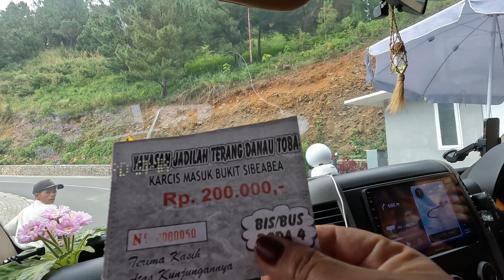Roadtrip Sumatera ke Danau Toba Sibeabea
Trip perdana setelah kami melakukan van conversion sekaligus uji coba operasional sprinter van kita. Kami baru saja membangun Sprinter van kita dengan basis Mercedez Sprinter CDI 315 A2. Ini adalah rumah berjalan kita ketika sedang keluar rumah sambil berlibur. dilengkapi dengan tempat tidur 180x130x25 cm, kitchen set dengan washtafel mini, Microwave, Freezer 40 liter, Kamar mandi 70x80x190cm, 950 AH Lithium Battery dengan 650WP Solar cell. Tentu saja dengan tidur di mobil selama perjalanan paling tidak bisa menggantikan biaya hotel menjadi cost untuk bahan bakar,, dimana kebetulan Sprinter ini kami selalu isi dengan Pertamina Dex sesuai dengan anjuran Mercedez service center. Semoga kami selalu bisa menikmati perjalanan dan liburan sekaligus ibadah dan  melakukan kegiatan sosial selama perjalanan. Terimakasih sudah mampir melihat channel kami yang sejatinya kami buat sebagai memory dan kenangan dimasa tua kami nanti.